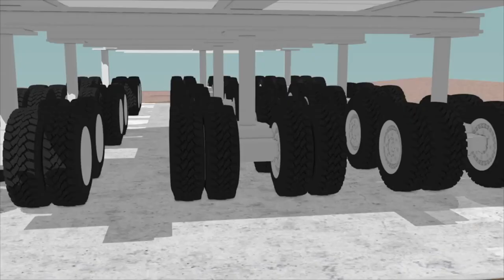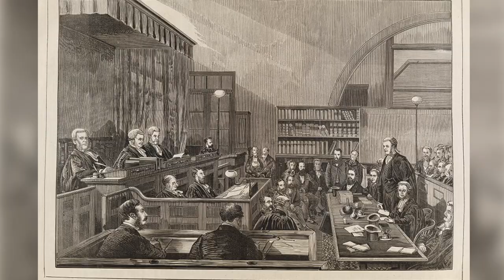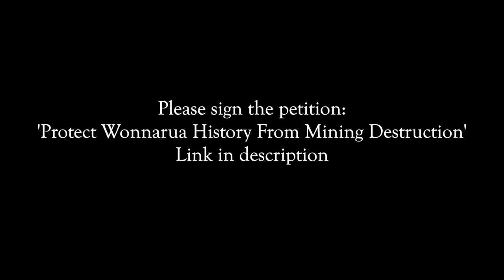A Month of Murder in the Hunter Valley: The Execution of Jacky Jacky and the Trial of Lieut. Lowe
This video series covers the regime of police brutality and Frontier Wars against Wonnarua people in the NSW Hunter Valley.

Despite its cultural significance, this land is set to be destroyed by mining giant, Glencore.